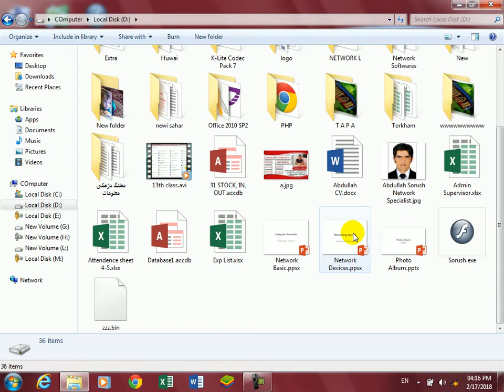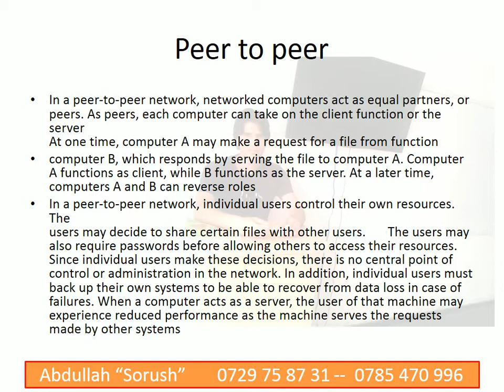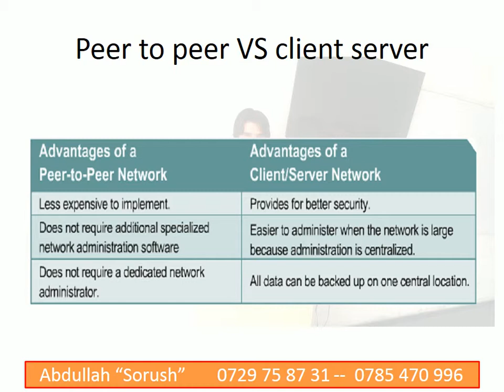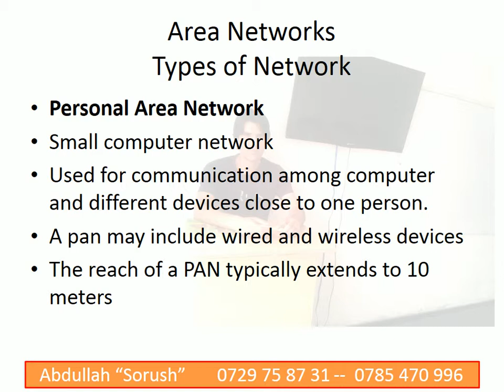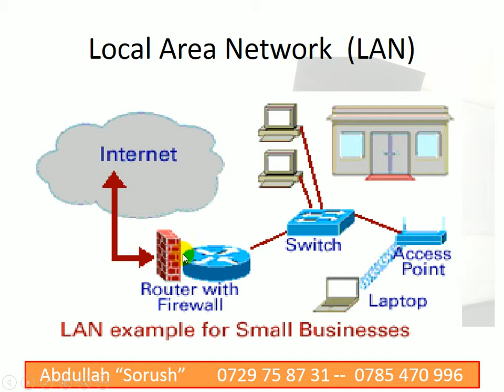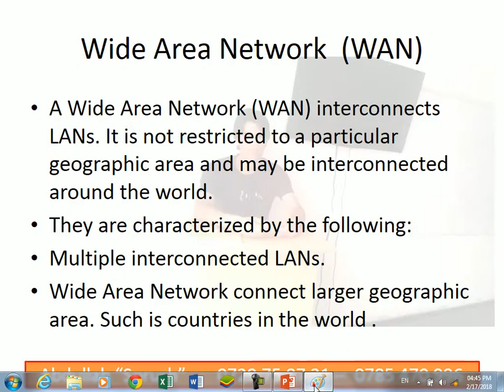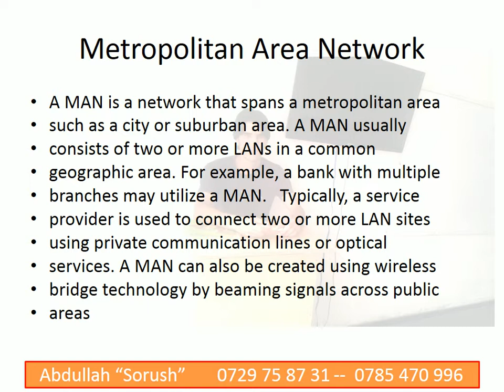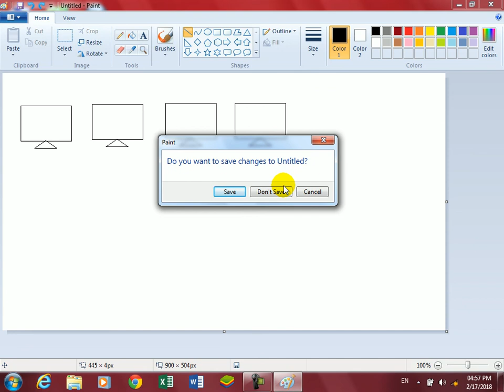CCNA Part2 Peer to Peer client and server nd LAN MAN WAN CAN PAN in Pashto by Abdullah Sorush